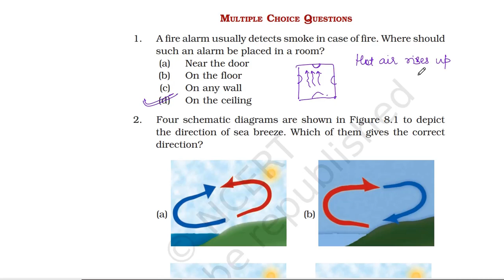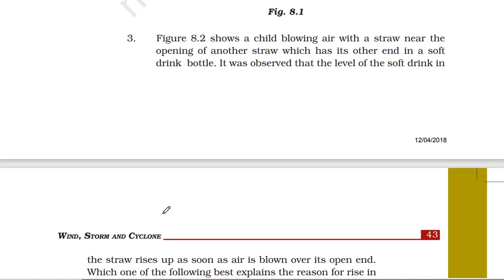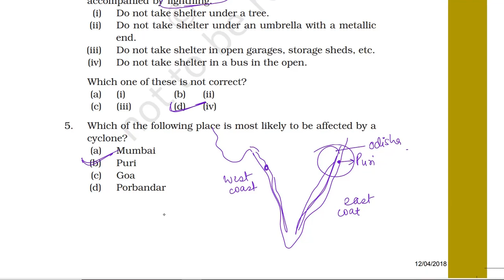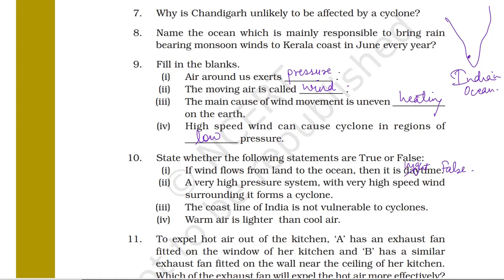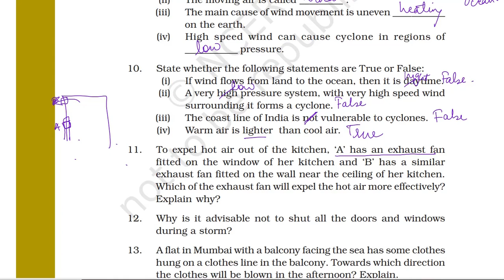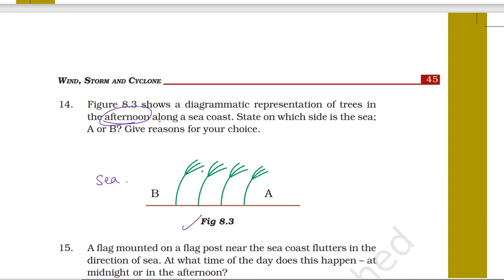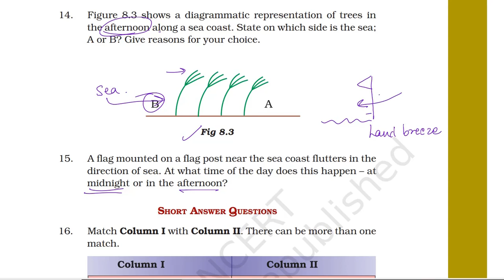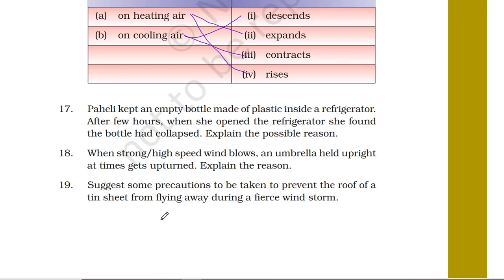WINDS, STORMS & CYCLONES | CHAPTER -8 | NCERT EXEMPLAR MCQs WITH SOLUTIONS | CLASS-7th SCIENCE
@eduviser4620  welcomes you all with this new NCERT SERIES which help you in various examinations like UPSC, DSSSB,KVS, NVS, UP {TGT,PGT}
Complete Science (PHYSICS, CHEMISTRY & BIOLOGY ) Solutions